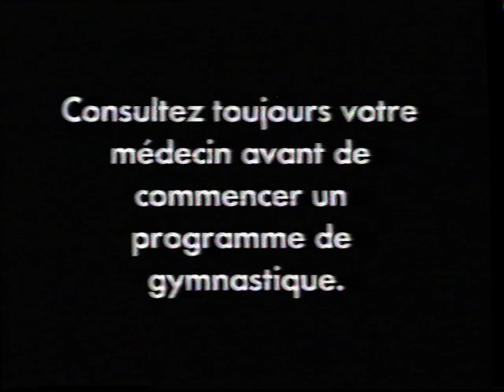VHS - Air Tech Glider - Kathy Smith - Séance d'entraînement (Version FR)